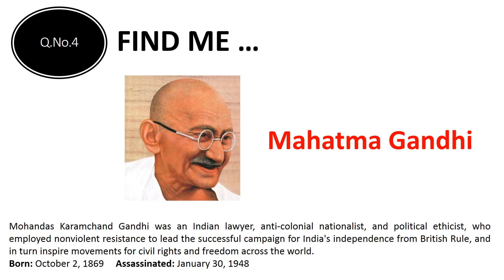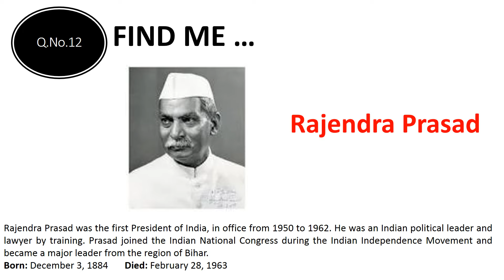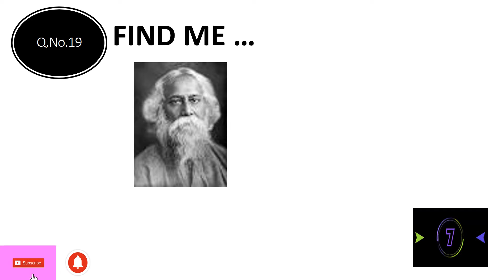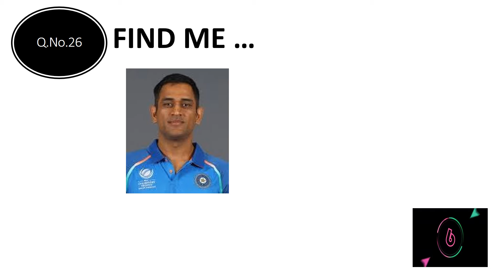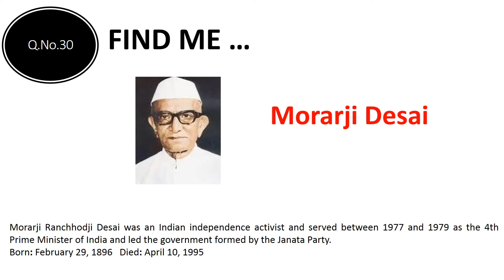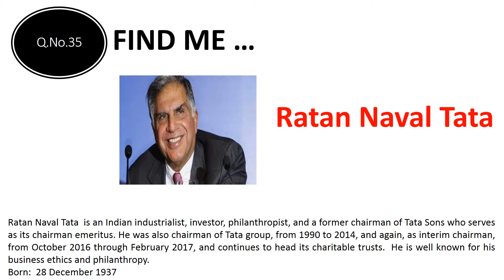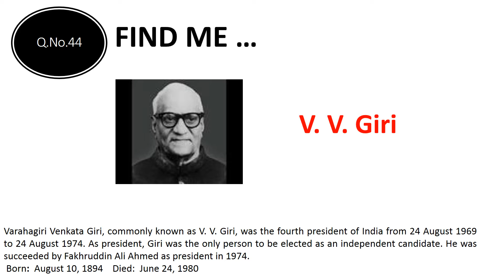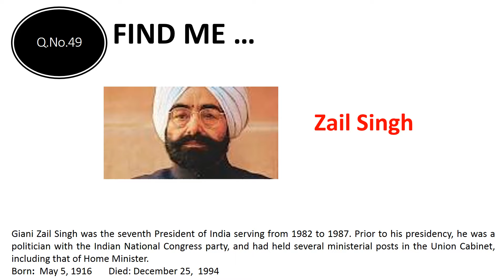FAMOUS PERSONALITIES IN INDIA || PART 1 ||QUIZ WITH PICTURES || GENERAL KNOWLEDGE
THIS VIDEO SHOWS 50 FAMOUS PERSONALITIES IN INDIA WITH PICTURES. THE VIDEO EXPLAINS ABOUT THEM . IT IS EASY TO UNDERSTAND AND LEARN FOR KIDS AND CHILDREN.